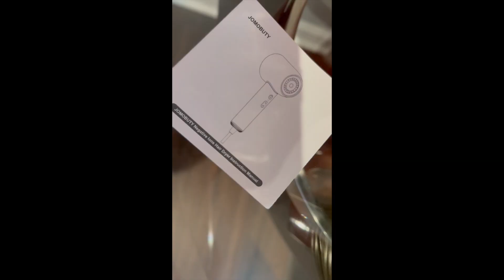JOMOBUTY Hair Dryer Review | Best Hair Dryer 2021 | Best Professional Hair Dryer 2021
Ionic Hair Dryer, Jomobuty Professional Fast Drying Negative Ion Blow Dryer for Hair Care,3 Magnetic Attachments and ALCI Safety Plug,3 Speed/Heat Settings, Powerful but Low Noise for Home Salon Travel

Features & details -

FAST DRYING - The small but powerful blow dryer has 3 precise speed and heat settings, produces a 17m/s high-velocity jet of controlled air for fast drying and precision styling, save your time. Low noise and lightweight design ideal for kids, pregnancy and elder.

FURTHER HAIR CARE - Our hair dryer adopts intelligent NTC temperature control technology, measures airflow temperature over 40 times a second to prevent extreme heat damage and help protect shine. More than 10 million negative ions when blowing will help to reduce static,frizz and splits ends, bring you a shiny and smooth hair.
3 MAGNETIC ATTACHMENTS - The ionic hair dryer comes with 3 kinds of magnetic styling attachments(Diffuser /Styling Concentrator /Fast Drying Nozzle) designed to style different hair types. It's easy fitting and 360° rotation during styling.

SAFETY GUARRANTY&HUMANIZED DESIGN - Our hair dryer adopts anti electric leakage protection plug (ALCI safety plug)and has passed UL certification, you can worry-free to use it. Besides, the skin-friendly material coating of the housing and anti-hair-sucked air inlet design can also improve your use experience.

PORTABLE& GREAT GIFT - The compact size travel hair dryer comes with 1.8m long cables, which is convenient to carry, suitable for home use, travel and professional salons. With the exquisite package, it will be a great gift for birthdays, Valentine's Day, Mother's Day, Christmas gifts, and many other special occasions.

Ionic Hair Dryer, Jomobuty Professional Fast Drying Negative Ion Blow Dryer for Hair Care,3 Magnetic Attachments and ALCI Safety Plug,3 Speed/Heat Settings, Powerful but Low Noise for Home Salon